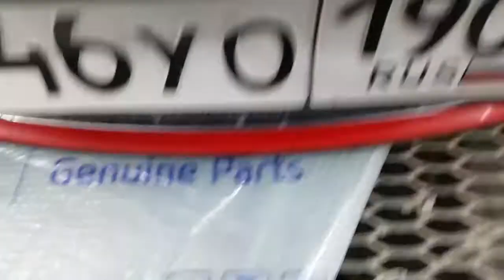ремонт. MINI Cooper покраска№№ смотрите